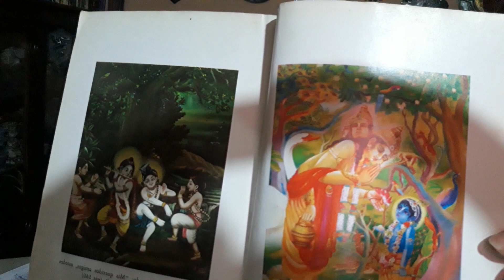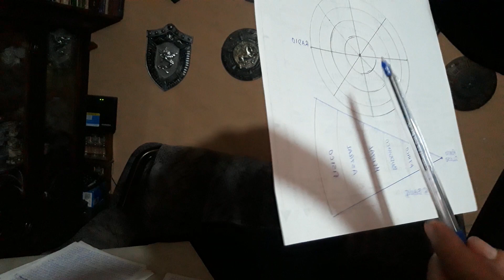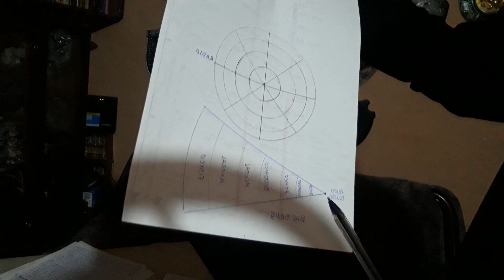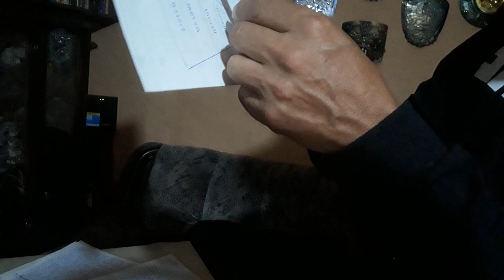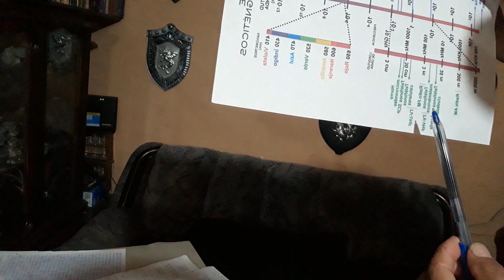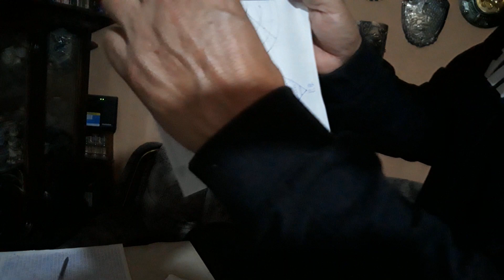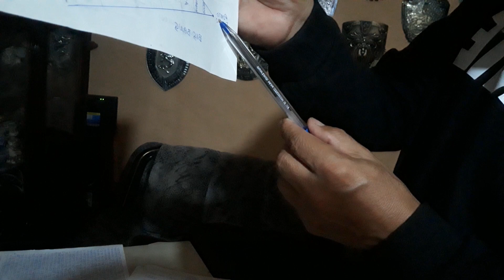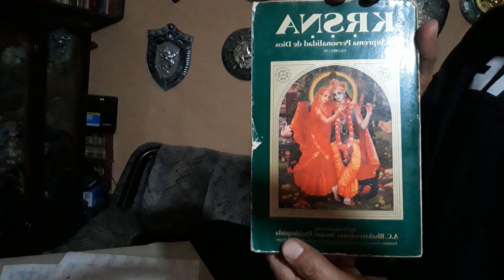Introducción a los cuerpos fisico Astral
Una descripción  de los cuerpos